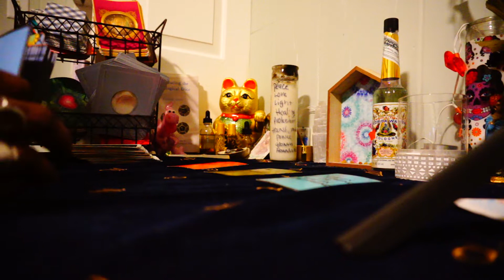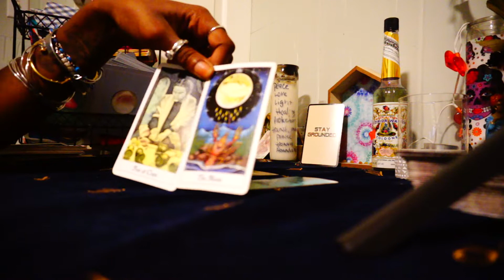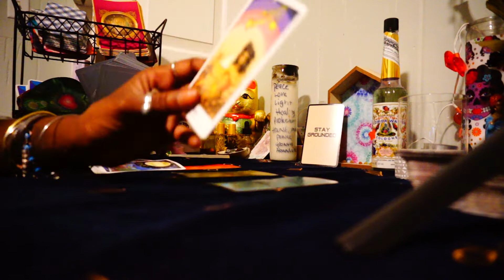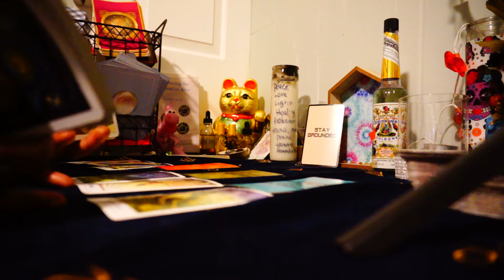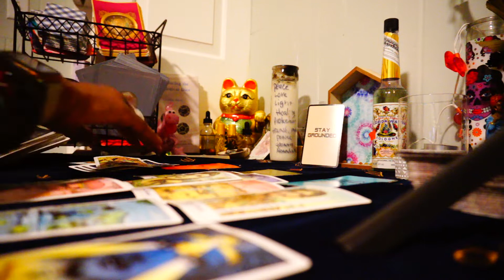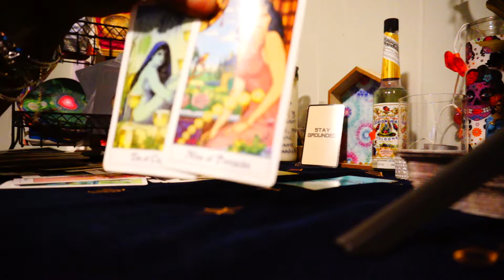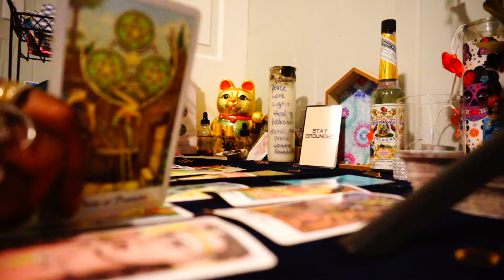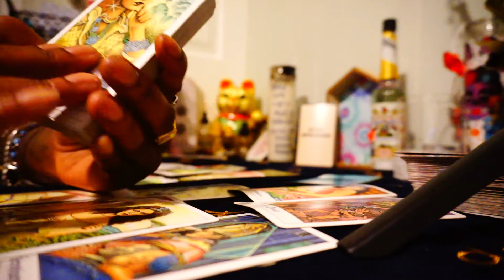SCORPIO SEPTEMBER 2022 NEW HOME AND PERSONAL GROWTH..THEY CANT REAP FROM YOUR SUCCESS.. MOVING ON!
Peace beloveds ❤️

NOW OFFERING 30 & 90 Day Tarot Life Coaching Package!!!

I APPRECIATE ALL WHO HAS DONATED TO MY CHANNEL ❤️

ANYONE WHO DONATES $20 or more will be gifted a 10 min GENERAL PSYCHIC READING.

💕Peace, Transformation, Love & Light 💋Many are called but only a few are chosen